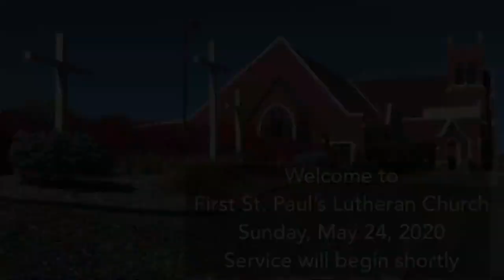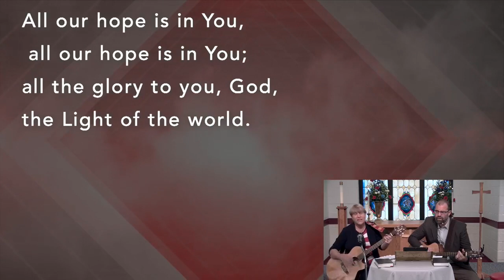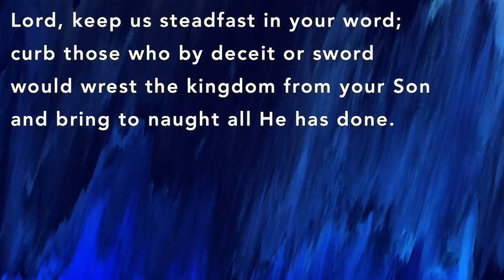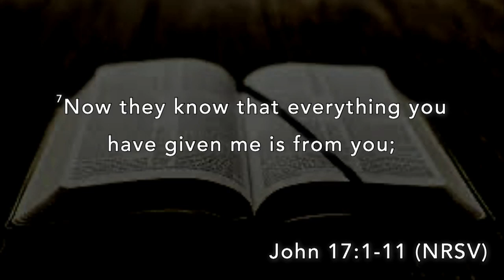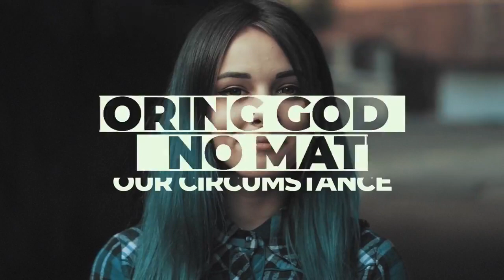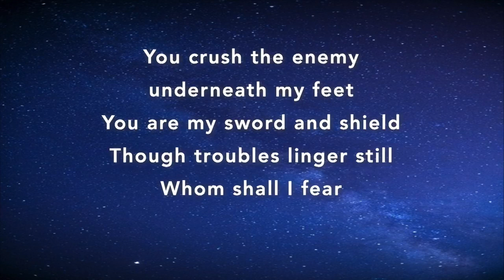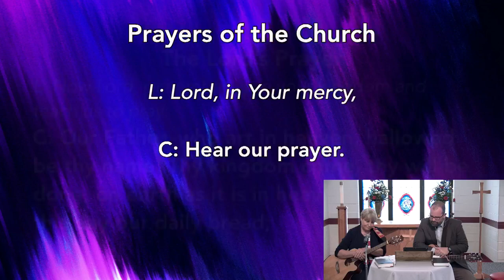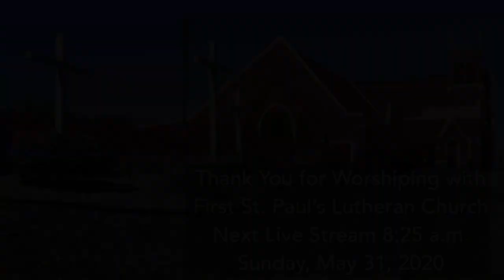First St. Paul's Lutheran Church -Hastings, 5/24/2020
Pastor Joel Remmers, Ann Auten and Raleigh White
Livestream May 24, 2020 8:25 a.m.